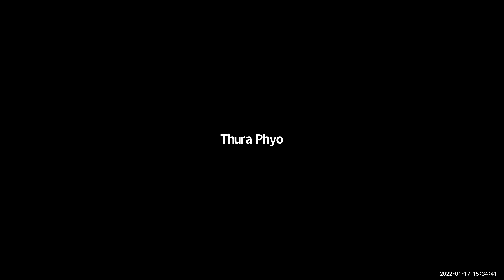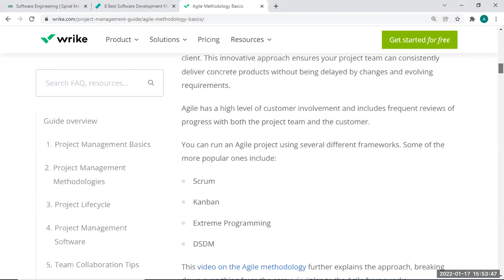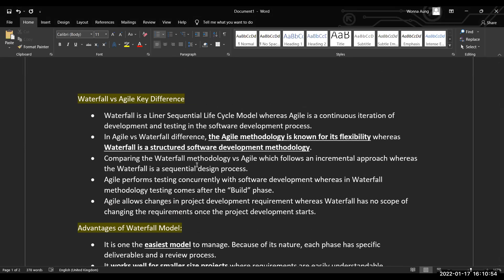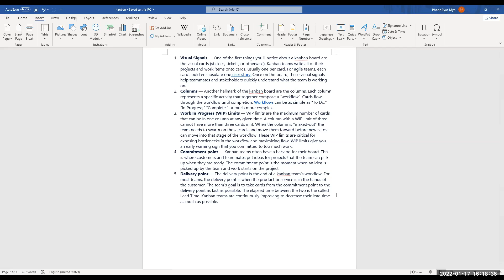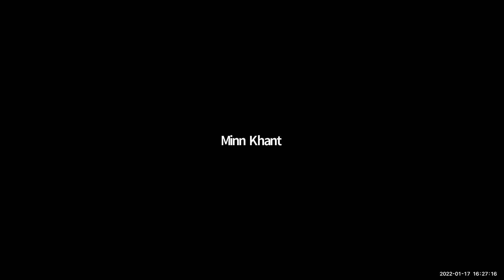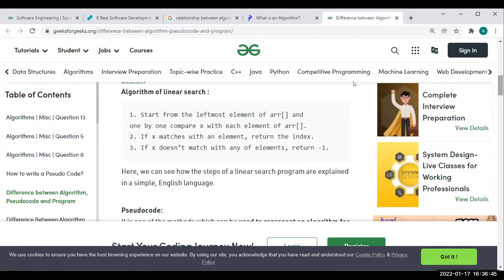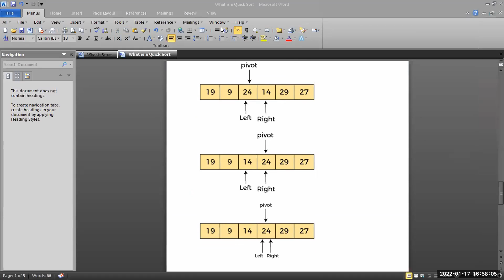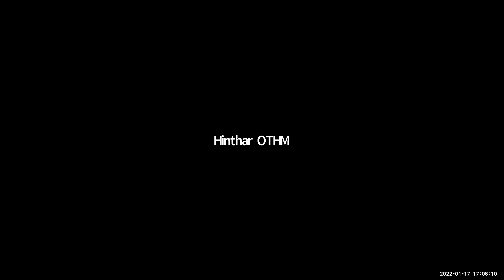Software & Development Sayar Aung Nway Oo OTHM 17 jan 2022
Software Development - Sayar Aung Nway Oo
17 January 2022